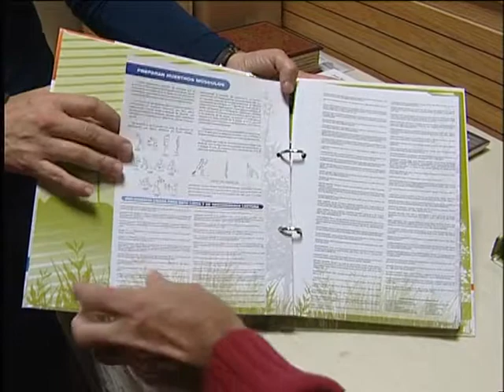SANTA LUCIA PRESENTACION LIBRO DESCUBRIENDO GRAN CANARIA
Álvaro Monzón, autor del libro "Descubriendo Gran Canaria" presenta su obra en Santa Lucía. Acompañado por el concejal de Desarrollo Empresarial y Turismo,  Víctor García Bordón, el acto tuvo lugar en las salas del Teatro Municipal Víctor Jara.
ESTE CANAL SANTA LUCIA, FEBRERO 2013